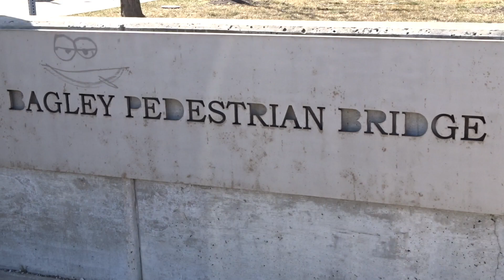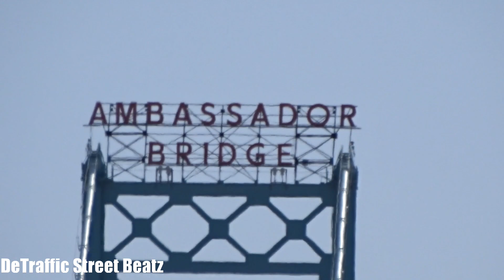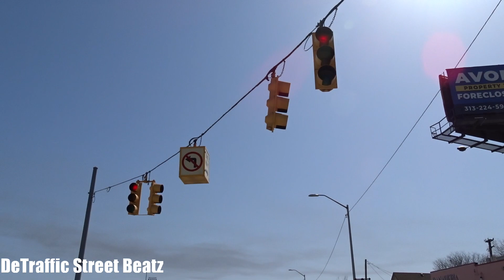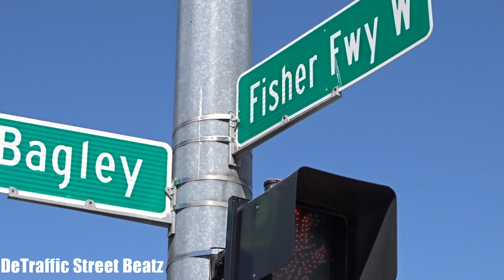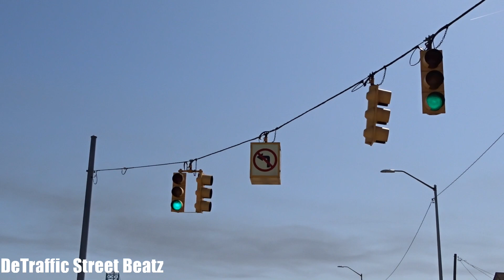Traffic Lights & Flashing Pedestrian Signals at Bagley Pedestrian Bridge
Bagley St & W Fisher Service Dr Traffic Lights 🚸
Bagley Pedestrian Bridge

 Lights Traffic
Los Galanes Mexican Restraunt
La Gloria Bakery
Tanise Appliance store
Detroit Mexicantown International Welcome Center
Secretary of State office
DivDat Kiosk Network
All Star Driver Education - Detroit Road Test
DTE Payment Center
Plaza Atzlan